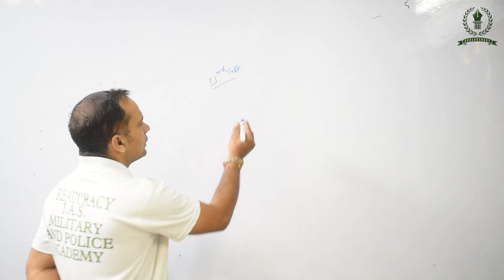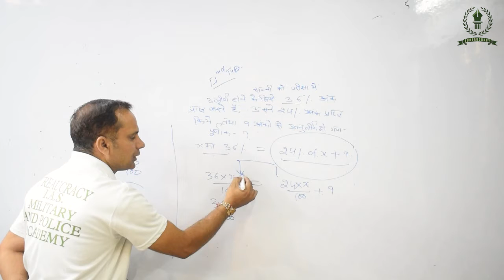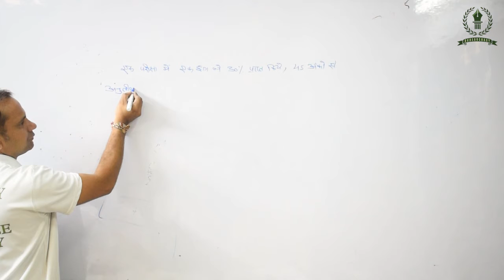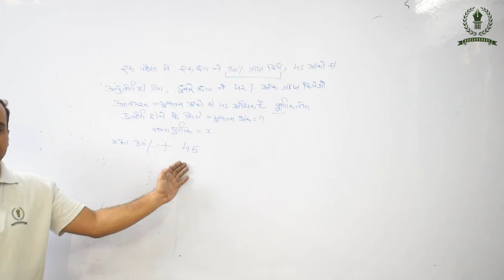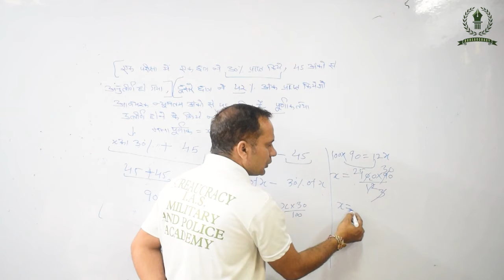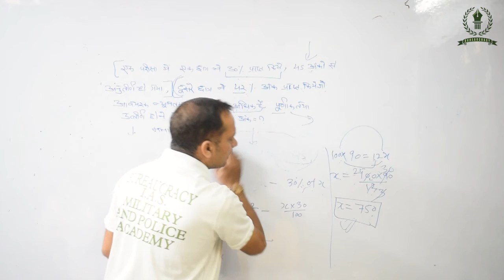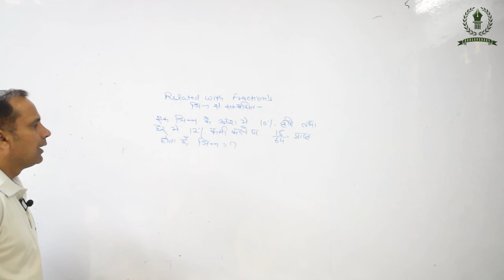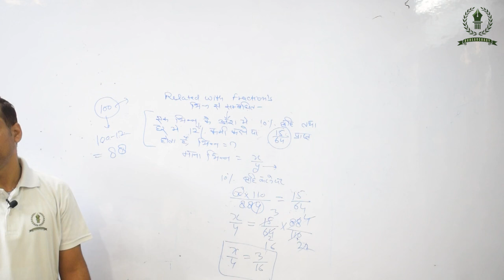Percentage /Shortcuts/Formula | Percentage Problems Tricks and Shortcuts ||Hindi/English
This video series contains questions that are important for the Upcoming Exams of Uttarakhand.
Bureaucracy IAS, MILITARY, And POLICE Academy is India's Premier institution established with the sole aim to initiate, enable and empower individuals to grow up to be extraordinary Bureaucrats/Military personnel/Police personnel. We invite students who are prepared to intermix their experience and diverse backgrounds with our high-end educational programs. We at Bureaucracy IAS, Military And Police Academy are committed to their transformation into a developed personality - so that they are prepared to face not only the competitive examinations but also succeed in brilliantly modeling their respective career paths and to grow up to be extraordinary citizens of the world.

Join our what's app group for study material & daily discussion
Army Batch: